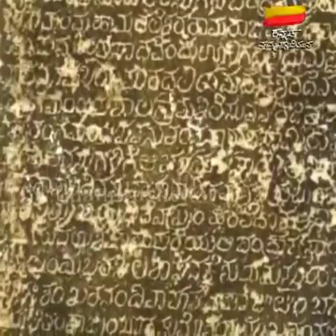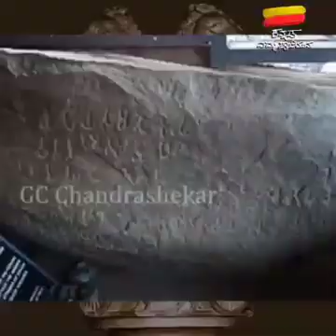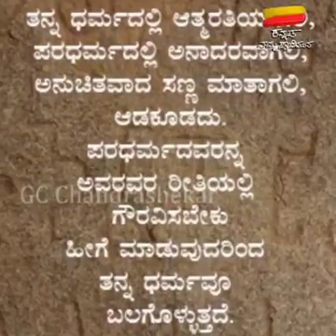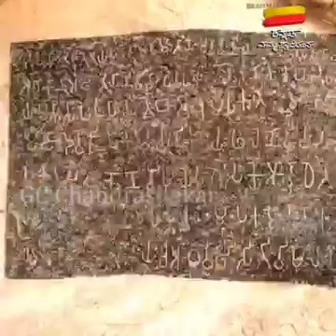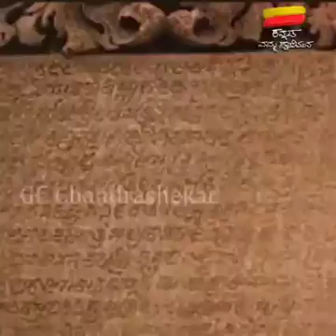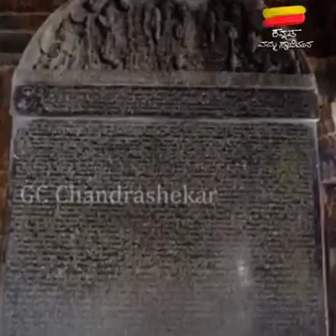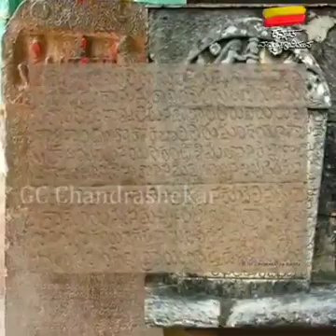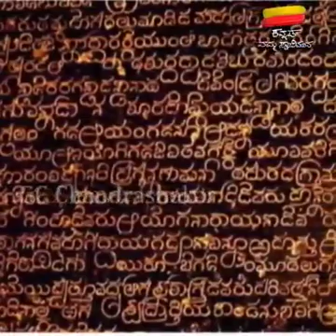ಸಾಮ್ರಾಟ ಅಶೋಕನೊಂದಿಗೆ ಕರುನಾಡಿಗೆ ಇದ್ದ ಸಂಬಂಧ